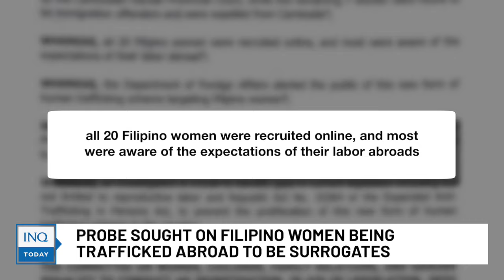Probe sought on Filipino women being trafficked abroad to be surrogates | INQToday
Senator Risa Hontiveros wants a probe into reported cases of Filipino women being trafficked abroad to become surrogates as part of an infant-trafficking scheme.